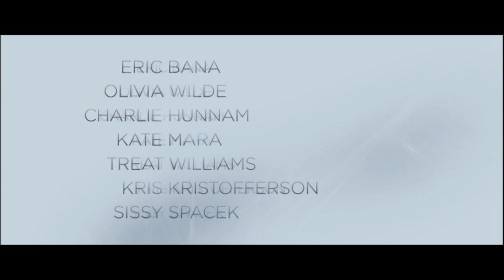COLD BLOOD - KEIN AUSWEG, KEINE GNADE | Trailer [HD]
| "Cold Blood - Kein Ausweg, keine Gnade" (Trailer deutsch german) | Kinostart: 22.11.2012
DANKE! :)

Offizieller deutscher Kino-Trailer zu dem Film "Cold Blood - Kein Ausweg, keine Gnade".

Originaltitel: Deadfall
Thriller, USA 2012
Filmverleih: Studiocanal Filmverleih
Filmlänge: 16 Minuten
FSK-Altersfreigabe:

Schauspieler/Darsteller: Eric Bana, Olivia Wilde, Charlie Hunnam, Kris Kristofferson, Sissy Spacek, Kate Mara u.a.

Regisseur: Stefan Ruzowitzky

Addison (Eric Bana) und seine Schwester Liza (Olivia Wilde) sind nach einem Casino-Überfall auf der Flucht im verschneiten Nirgendwo von Michigan. Nach einem Autounfall beschließen sie, sich zu trennen. Mitten in einem Blizzard wird Liza von Jay (Charlie Hunnam) aufgelesen, der - gerade aus dem Gefängnis entlassen - zum Haus seiner Eltern Chet (Kris Kristofferson) und June (Sissy Spacek) unterwegs ist.

Zur gleichen Zeit schlägt sich Addison zu Fuß durch und hinterlässt eine blutige Spur, unberechenbar und gewaltbereit, eine Gefahr auch für Sheriff Becker (Treat Williams) und dessen Tochter und Deputy Sheriff Hanna (Kate Mara). Auch Addison führt der Weg zum Haus von Chet und June, die sich nichtsahnend auf das Thanksgiving-Wochenende vorbereiten.